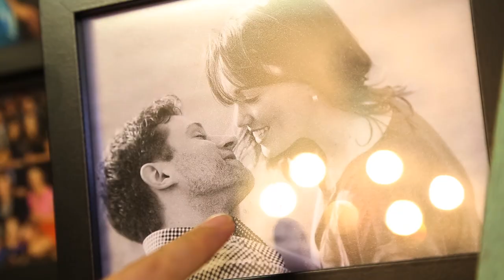WICKED's Kara Lindsay Shows Us Her Backstage Must-Haves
Head backstage at Broadway's Gershwin Theatre with WICKED's Kara Lindsay as she shows off what she loves to have in her dressing room.